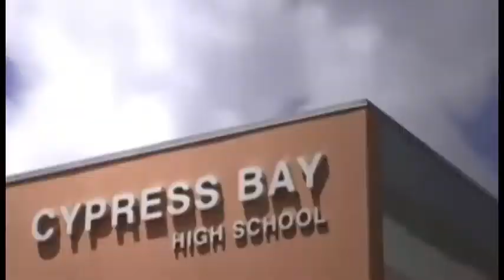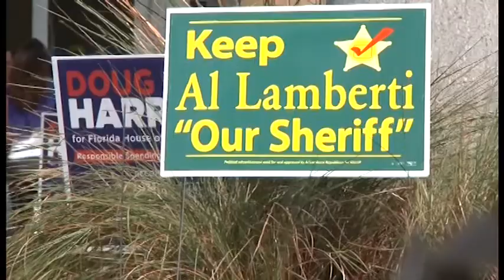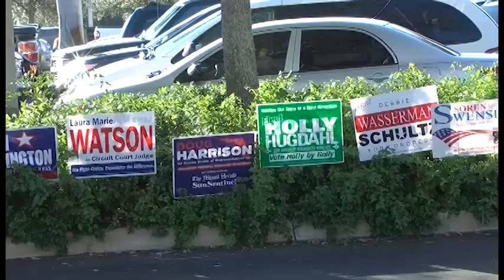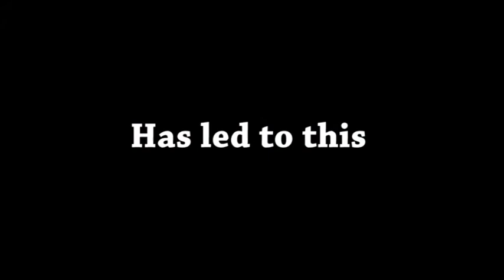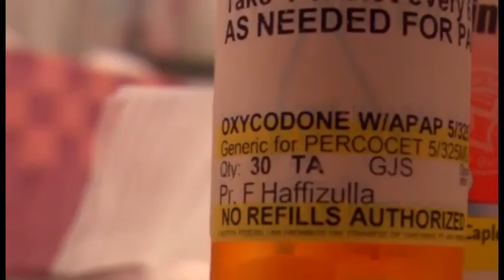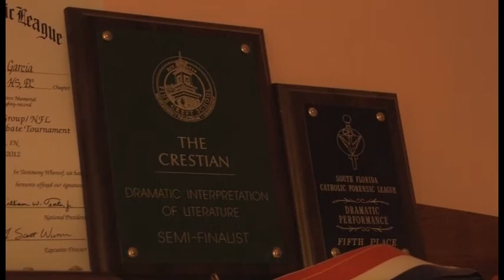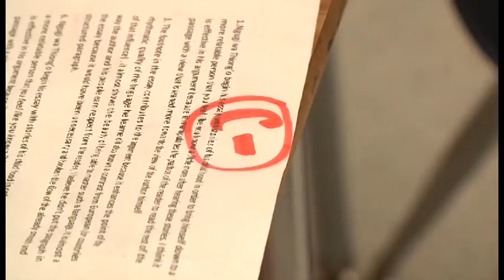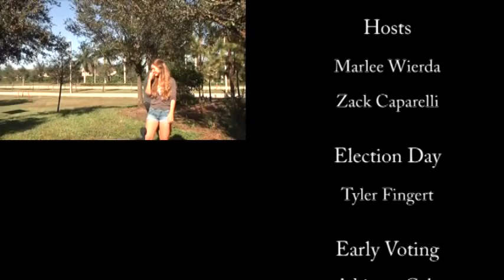Aftershock 170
Aftershock: Episode 170 created by Cypress Bay Television.
Episode includes:
Election Day
Early Voting at Weston Library
Paranormal Activity 4 Parody
Overdose PSA
Speak Up
Athlete Highlight: Casey Greenberg, Hockey
Football vs Everglades
Football vs Western
Hockey vs. North Broward Prep
JV Football vs. Cooper City
Boys Soccer vs Douglas
Swim with Me
Best Buddies Halloween Dance
Town Center Harvest Drive
Movie Review
Be Yourself PSA